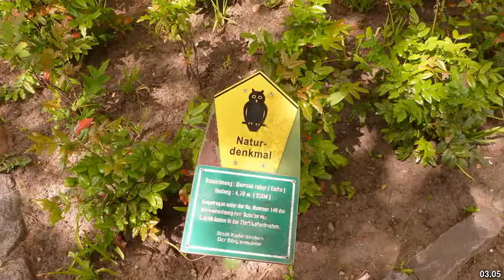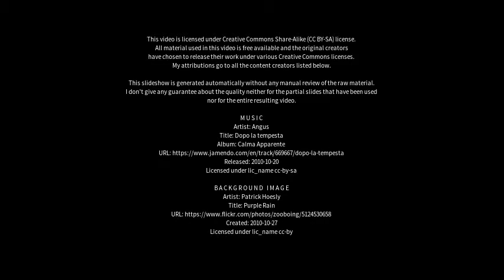Best places to visit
Best places to visit - Kaltenkirchen (Germany) Best places to visit - Slideshows from all over the world - City trips, nature pictures, etc.